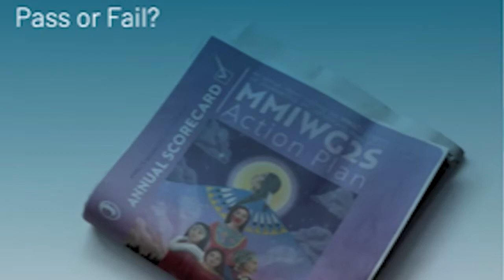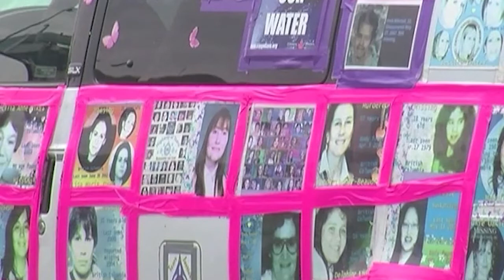June 3, 2022 - NWAC Report - Reporter: Hannah Schmidt